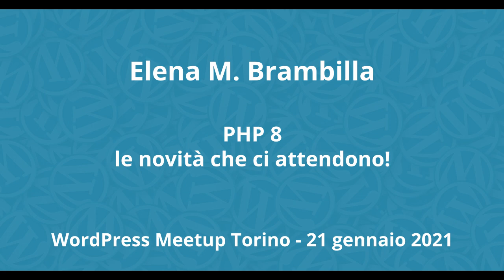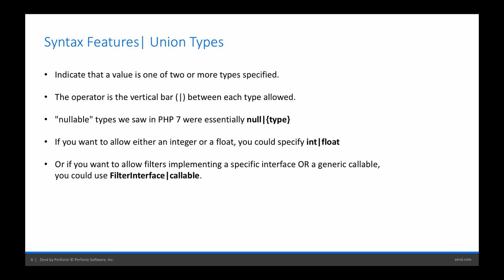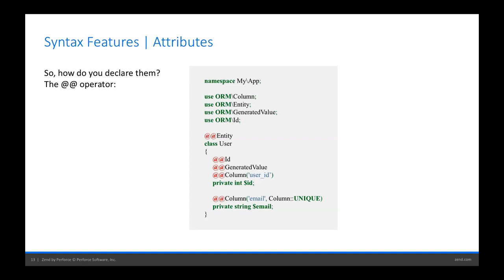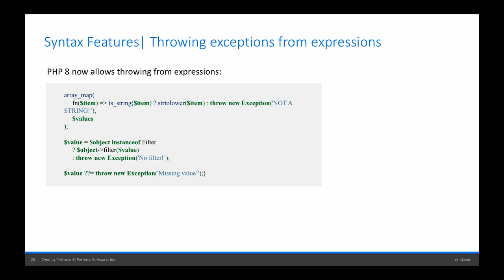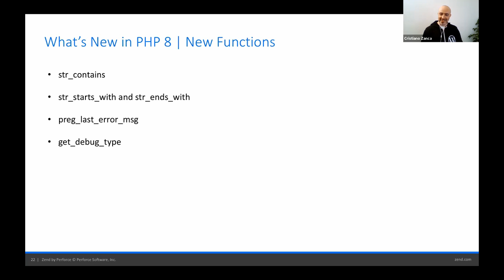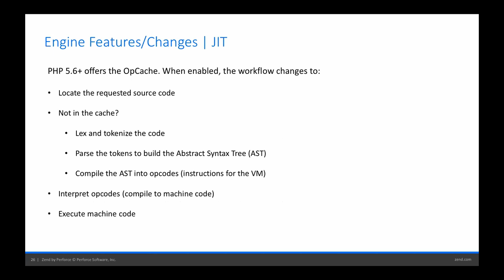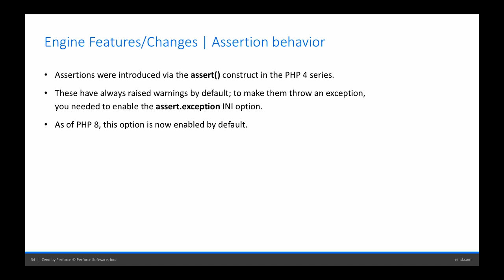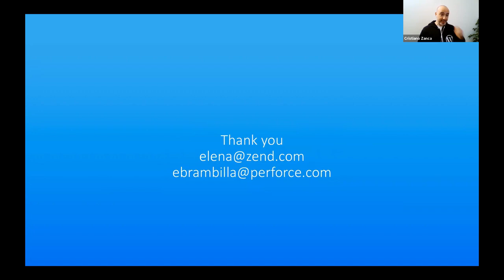Elena M. Brambilla: PHP 8, le novità che ci attendono!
Questo talk offre una panoramica sulle innovazioni introdotte da PHP 8.